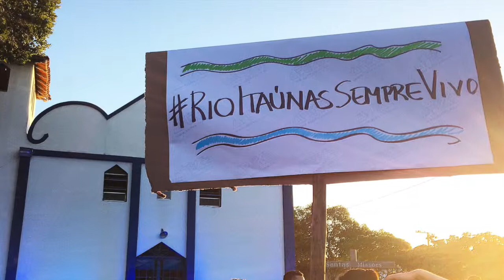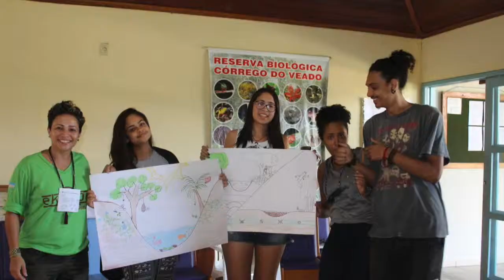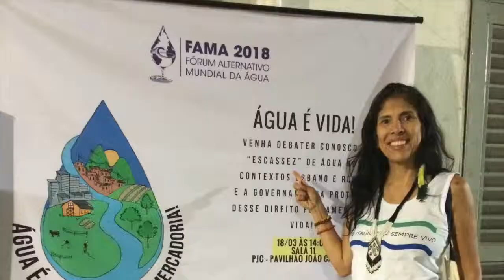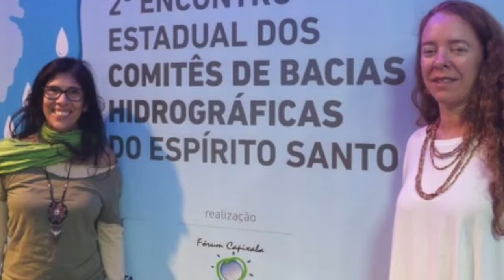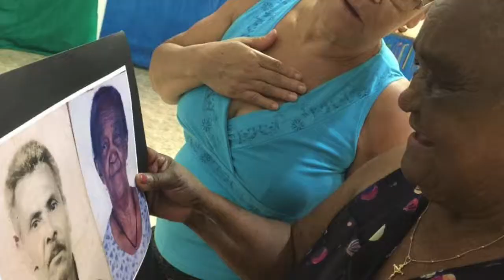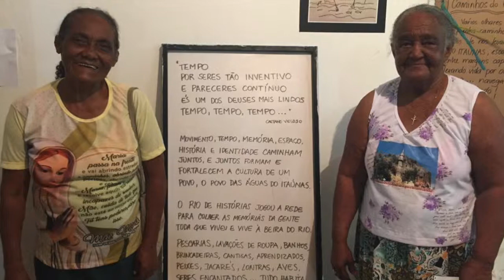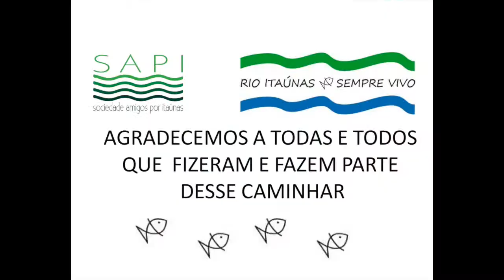SAPI de 2017 2019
Informativo das ações SAPI de abril de 2017 a maio de 2019.
Coletividade , bem fazer, aprender e seguir